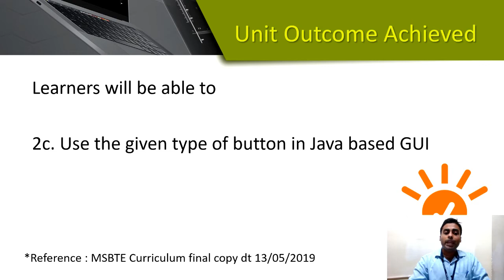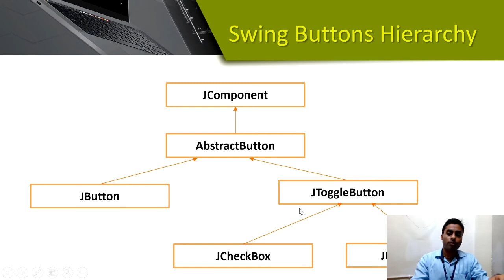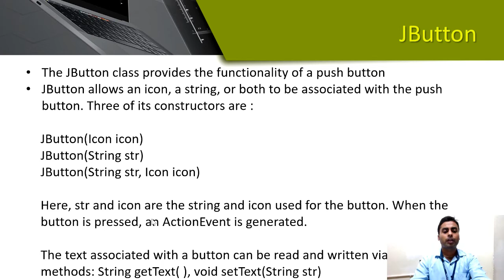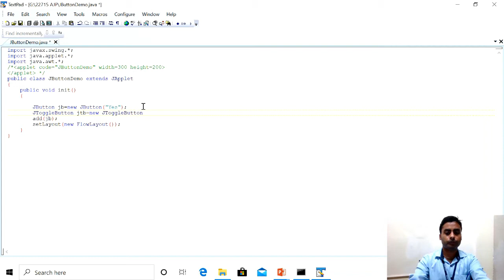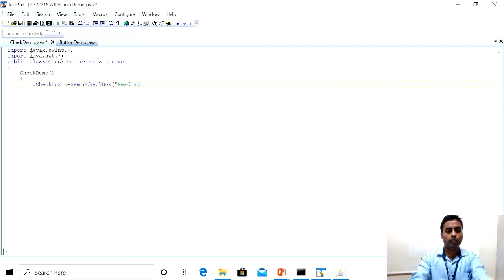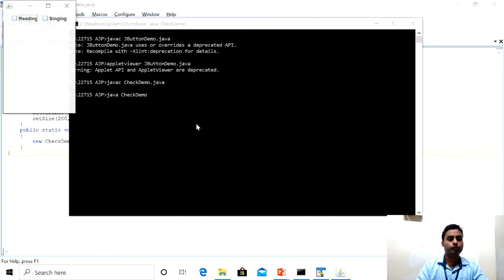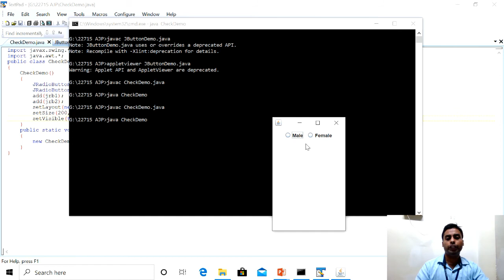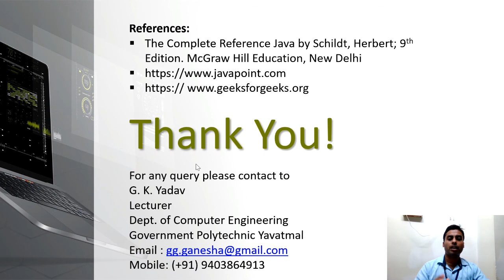22517AJP Swing Buttons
CO/IF Group
Advanced Java Programming AJP (22517)
Buttons : JButton, Check Boxes, Radio Buttons